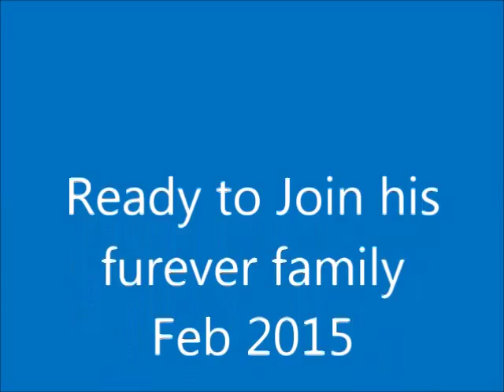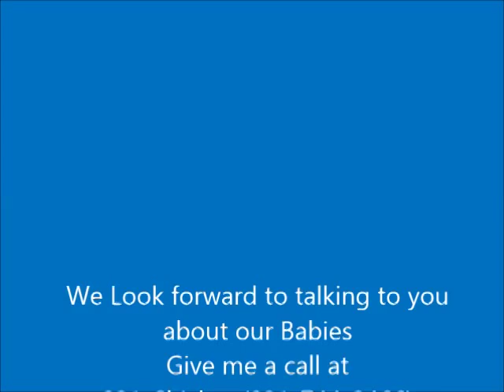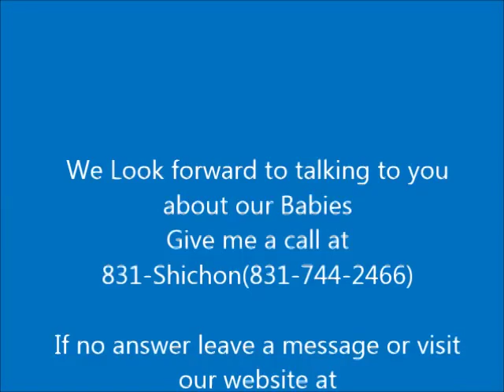Meet Jack a sweet FuzzyWuzzy, Teddy Bear Shichon Puppies @ FuzzyWuzzy Pups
We offer hand delivery to our puppy parents no matter where you live.